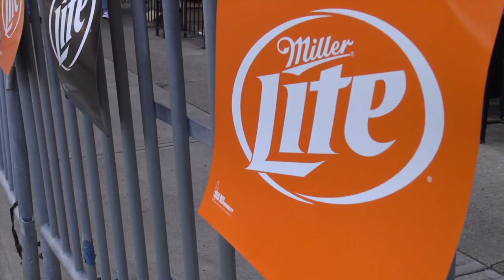Beverage Distributors (millerpolk330)